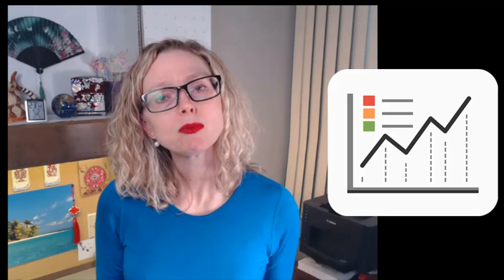Analytical Problem Solving: Curated by Dr. Haggard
Steps and highlights of the analytical problem solving process.